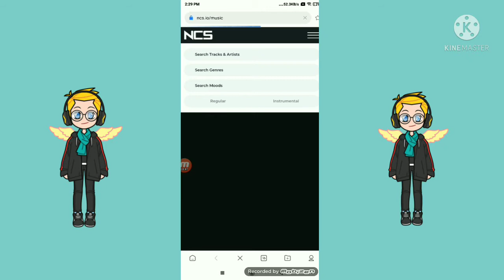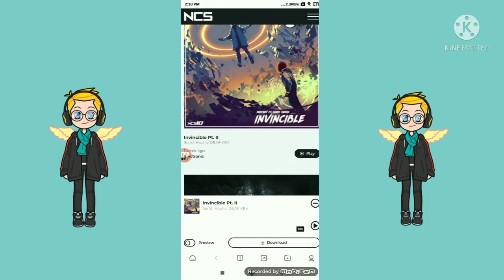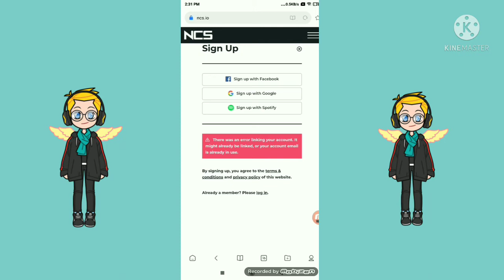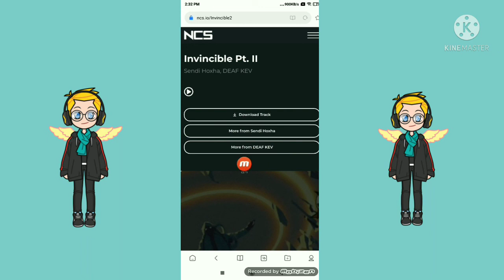how to download Music?